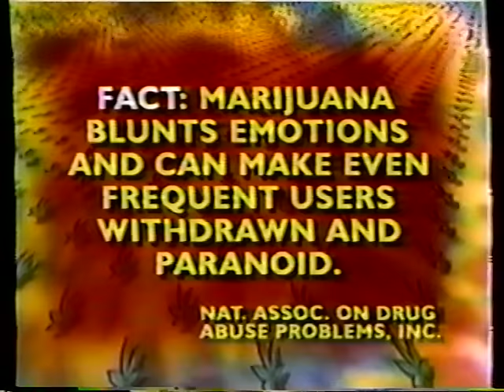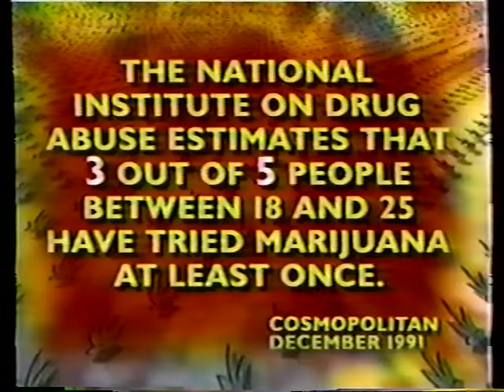Sabastian Bach / On Ricki Lake Show / About Smoking Pot / Skid Row /